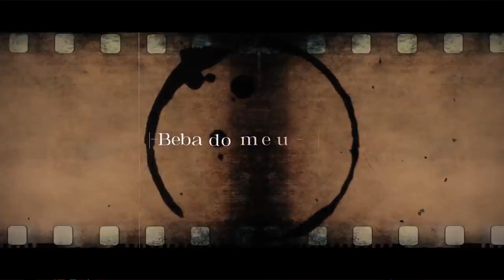kny reagindo ao rap do muzan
creditos ao markin